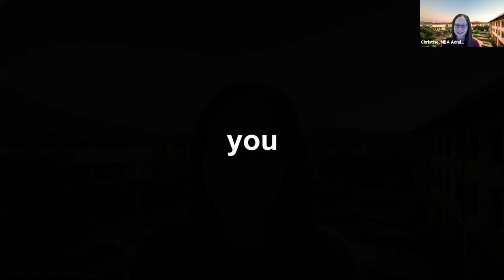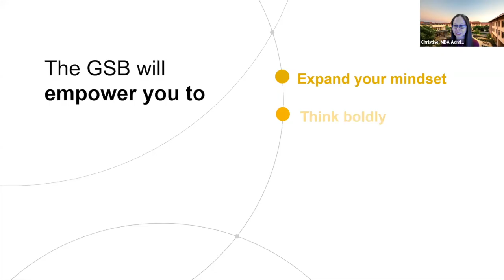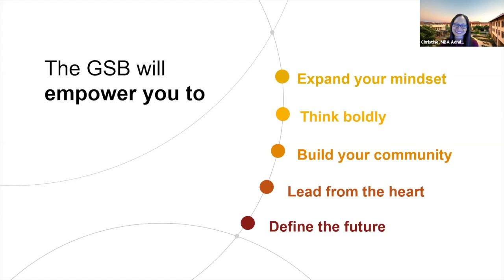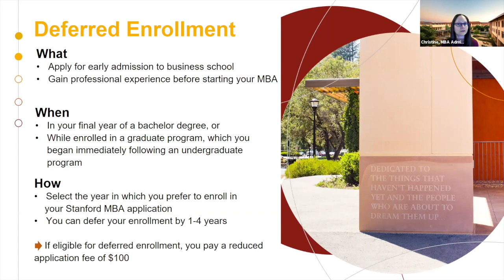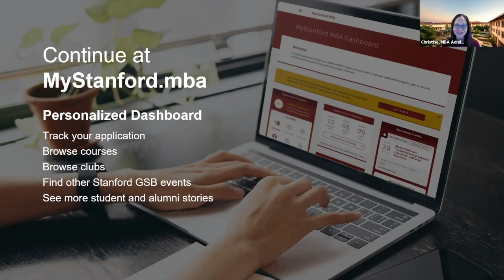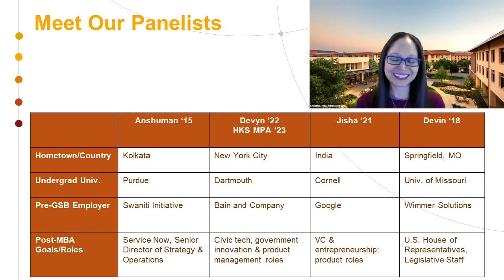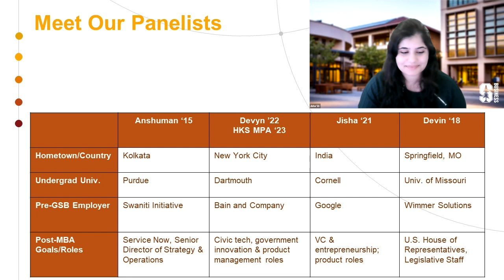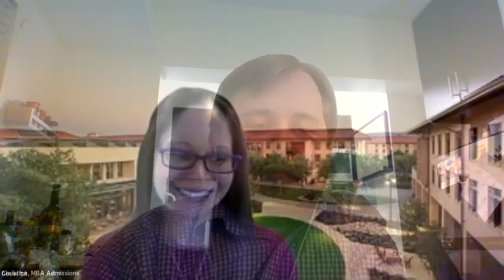Deferred Enrollment at Stanford GSB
MBA Admissions Officer Christine Friedman provides an overview of the admission process for deferred enrollment candidates followed by a panel of students and alumni who attended the GSB through deferred enrollment.  The panel answers audience questions.

Overview 00:04
Panel 04:13